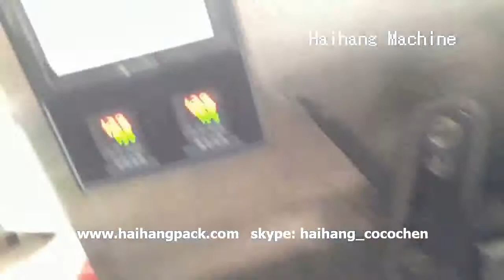Haihang Machine single piece little wet tissue wet wipes machine factory of China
single piece wet wipes machine, automatic folding wetting cutting wrapping machine, wet wipes making line, machine factory...